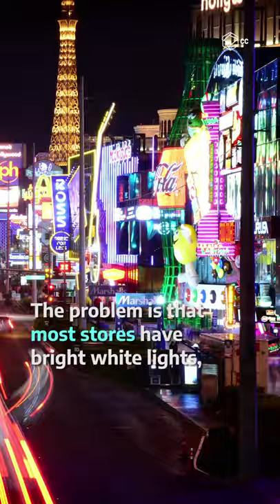Plague Of Grasshoppers Takes Over Las Vegas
A sea of grasshoppers has invaded Las Vegas, and the scene looks like something out of a horror film. So, why is Sin City being overrun by these critters?